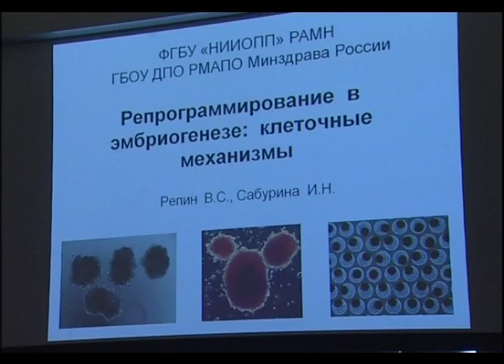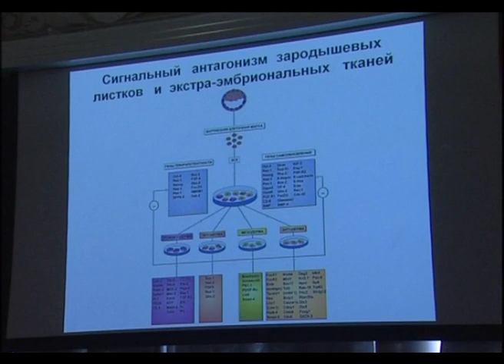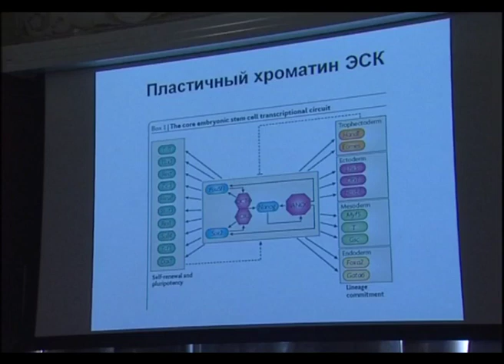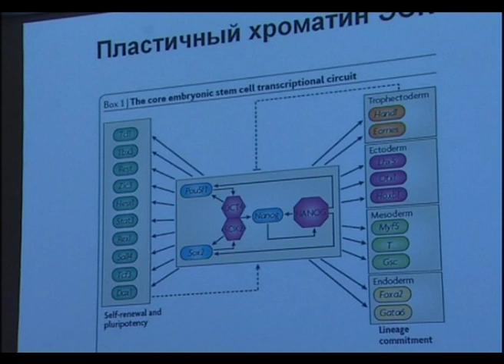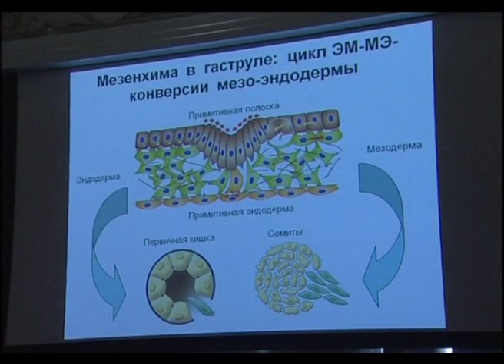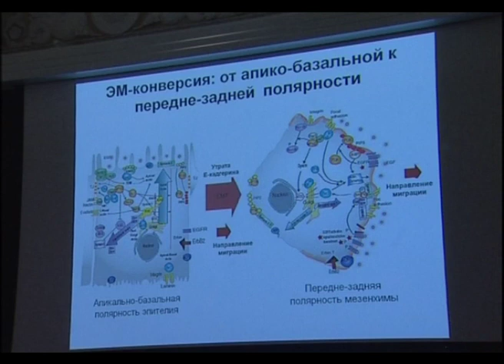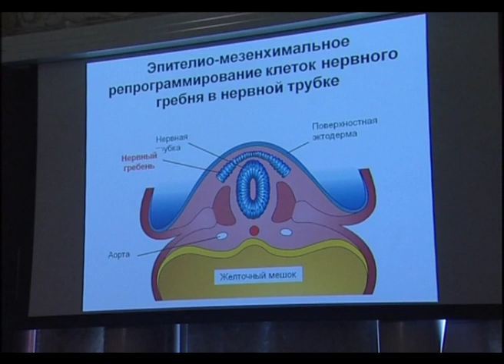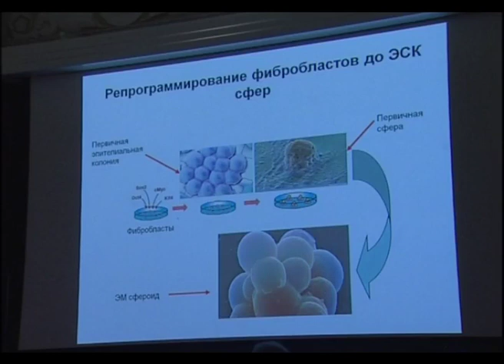Репрограммирование в эмбриогенезе: клеточные механизмы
Доклад члена-корреспондента РАМН на сессии РАМН "Клеточные технологии и регенеративная медицина", 2014 год

(Reprogramming in embryogenesis: cellular mechanisms. / Reprogramming in embryogenesis: cellularum machinationes.)